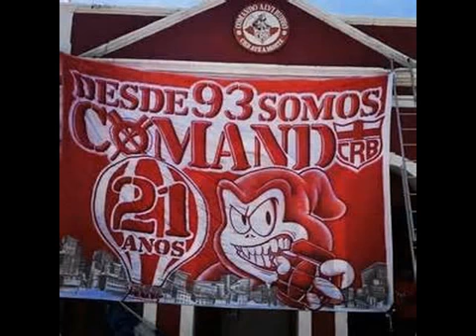Comando - 22 anos